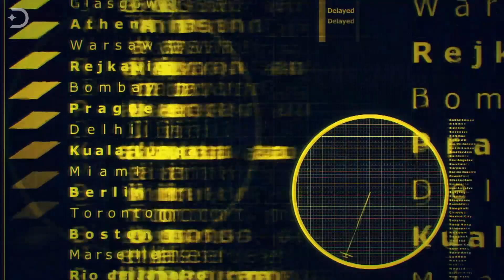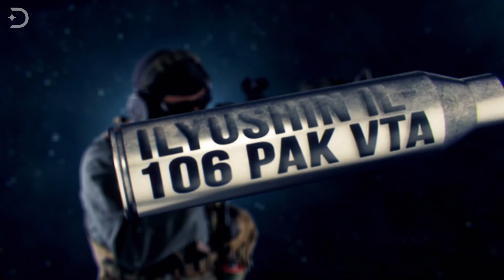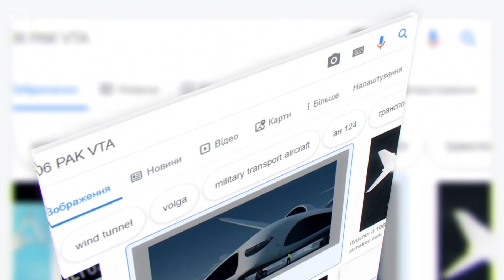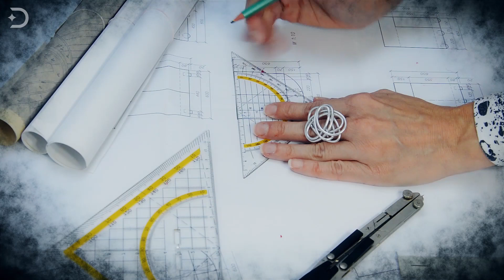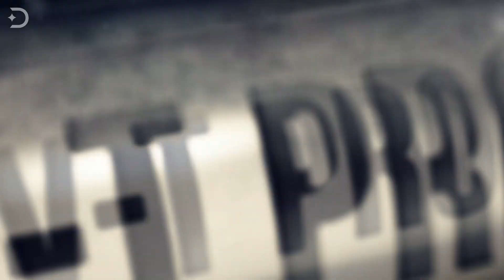5 Military Weapons That Will Be Released Soon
5 Military Weapons That Will Be Released Soon

When it comes to future military technology, researchers and developers of military equipment strive to create advanced devices that will deliver the cutting edge on the battlefield. There are many different top-secret weapons, vehicles, and aircraft that are currently being developed. Sometimes we get a glimpse of these weapons of war, but most of the time it’s impossible to see what’s been on the drawing board until the concept is ready for testing. Join us as we take a look at some top-secret Future Military Prototypes That Could Be Created Soon